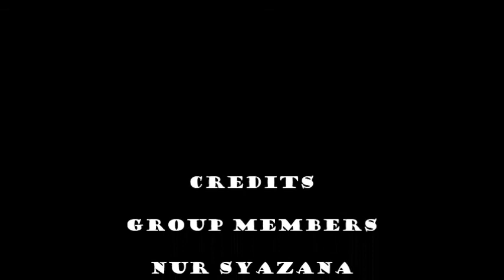Public Service Announcement (UTHM)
This video is our group assignment for English Higher Education